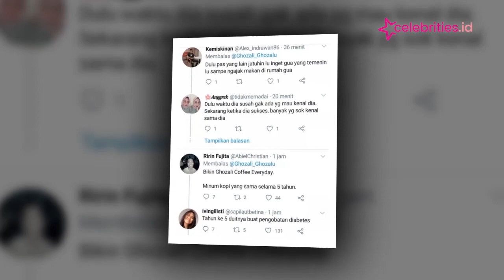Saat Ghozali Pria Viral Mulai Didekati Oleh Netizen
Indonesia sempat dihebohkan oleh seorang pria bernama Ghozali Everyday yang menjual foto selfie hingga menghasilkan Rp 1,7 miliar.